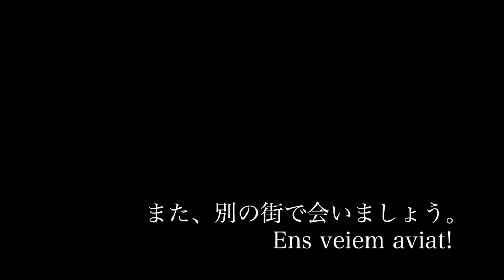中世音楽の響き(タラゴナ・スペイン) Música medieval (Tarragona, Spain)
年に一度タラゴナ市内で中世をモチーフにした市場が開催される。その中で中世音楽を演奏する楽団に出会った。